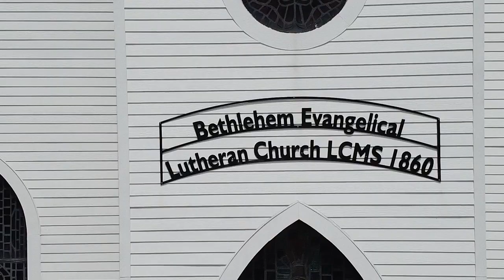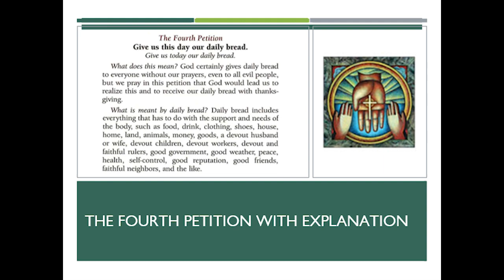Bethlehem Lutheran Sunday School Overview - Unit 2, Lesson 13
Overview of Enduring Faith Sunday School Lesson for Unit 2, Lesson 13.